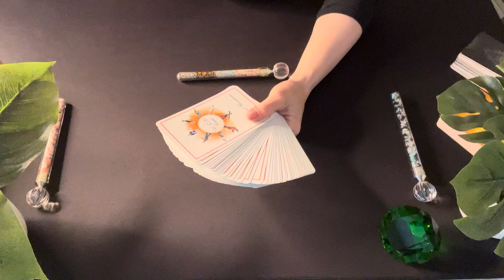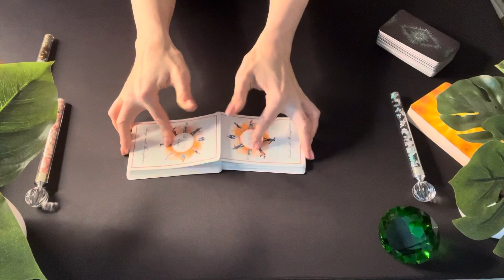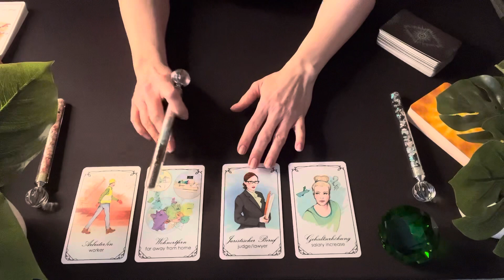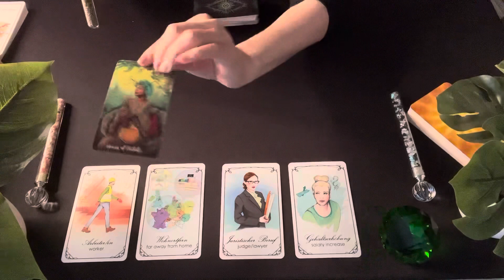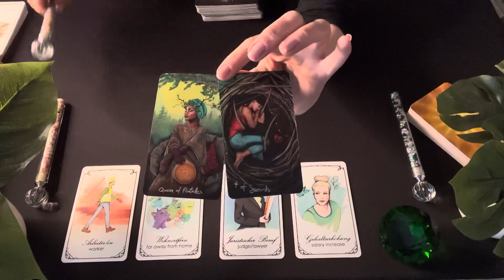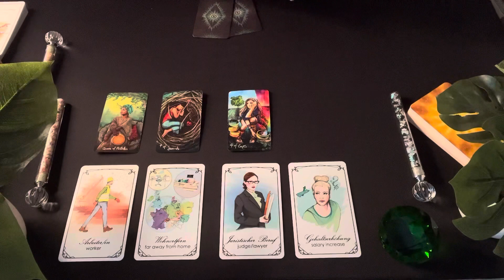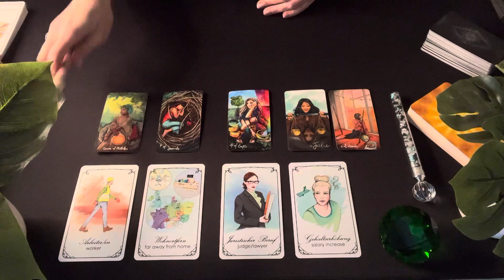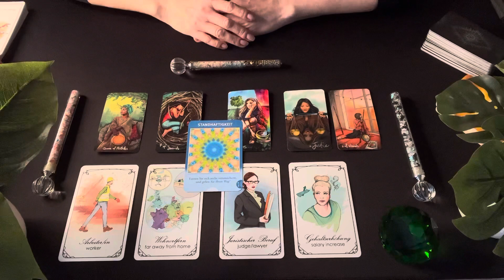Jungfrau ♍️| Berufswechsel steht an. Gehe Deinen Weg. 🔝👍🏻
dies ist die Legung zum Thema Beruf und Finanzen.

Denke bitte daran, das diese Legung, eine Kollektivlegungen ist. Sie kann auf Dich zutreffen, muss sie aber nicht! Ich spreche immer aus der Sicht einer Frau und soreche sus, was mir die Karten und die lichtvolle geistige Welt für Dich durchgeben. Nehme Dir am Besten die Infos mit, die sich für Dich passend anfühlen. Anderenfalls, kannst Du Dir auch sehr gerne eine private Legung bei mir buchen.

So kannst Du Dein privates Readings, Coaching und/ oder
Energie-Übertragungen bei mir buchen:

Dann kannst Du hier tun:
Kathryn Primann

🦋 Aktuell biete ich für euch die Ausbildungen im Bereich Usui Reiki an. Infos bekommst Du direkt über Whats App. 👍🏻😉

Für diese Legung habe ich folgende Karten verwendet:
Success Cards
Erfolgsessence für ein profitables  Unternehmen

Lichtvolle Umarmung